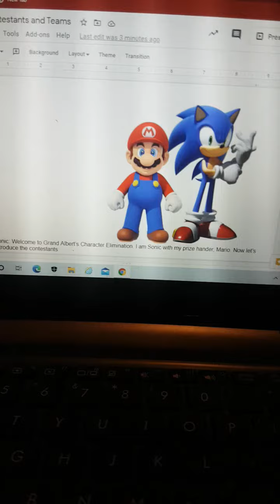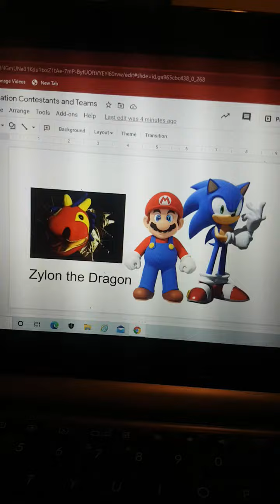Grand Albert's Character Elimination Season 1 Characters